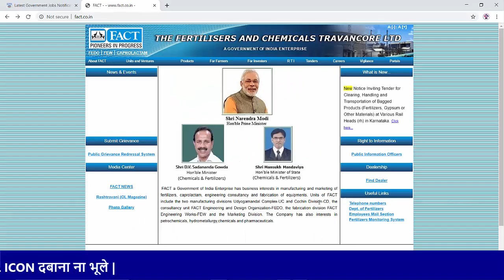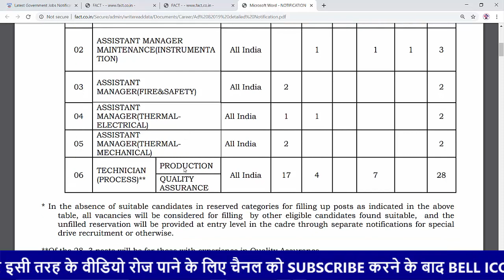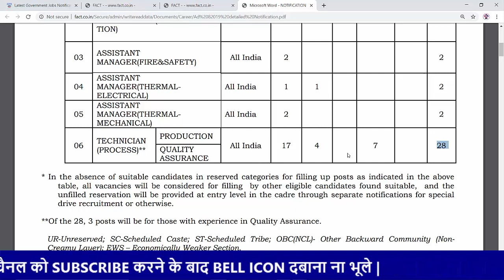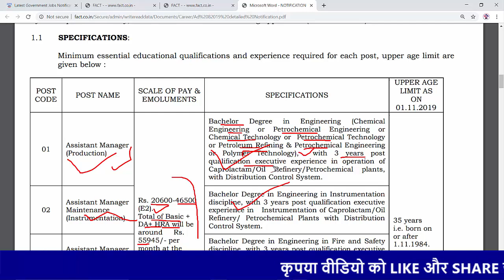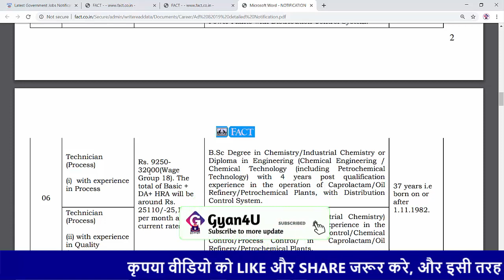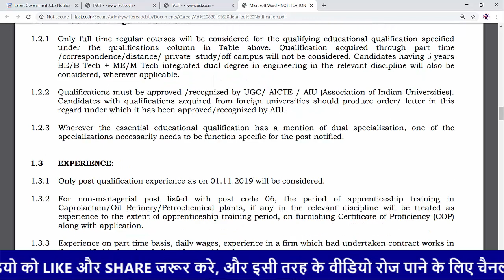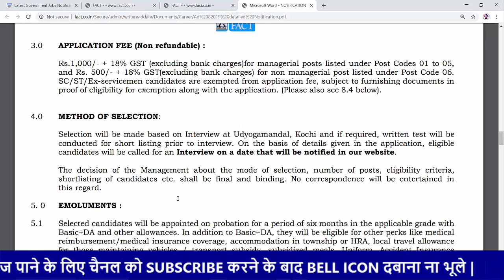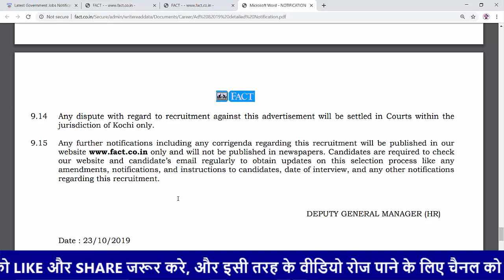Fact Recruitment 2019 | Post - Manager/Technician | Salary - 55945 PM | by gyan4u